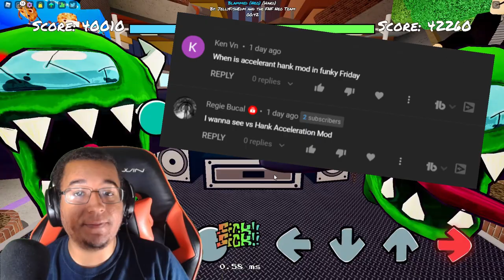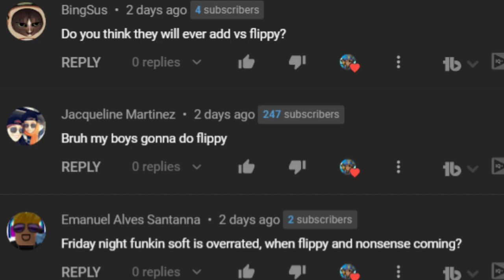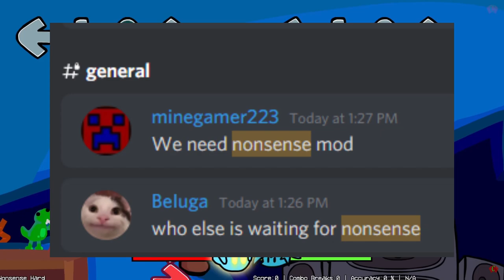TOP 5 MODS THAT NEED TO COME To Funky Friday?! (Roblox)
There's been a lot of new mods in Friday Night Funkin', but we'll go over the TOP 5 MODS That really should come to Roblox Funky Friday due to high demand and also since these mods could boost the game very well. Lots of honorable mentions are in this video as well. Which modes should come to Funky Friday?

Timestamps
0:00 Intro
0:21 VS Accelereant Hank & VS Hank 2.0
1:14 FNF Dusttale Remastered 2.0
2:45 Cyber Sensation
4:06 VS Flippy & Flaky Mods
4:48 VS Nonsense
5:23 Honorable Mentions (10+ Mods!)
7:51 Outro & Discussion

Play The Mods!